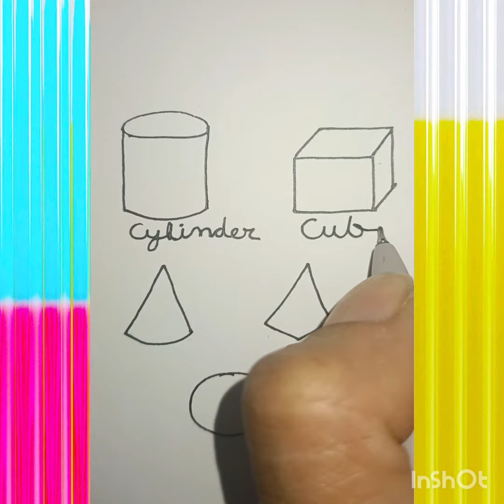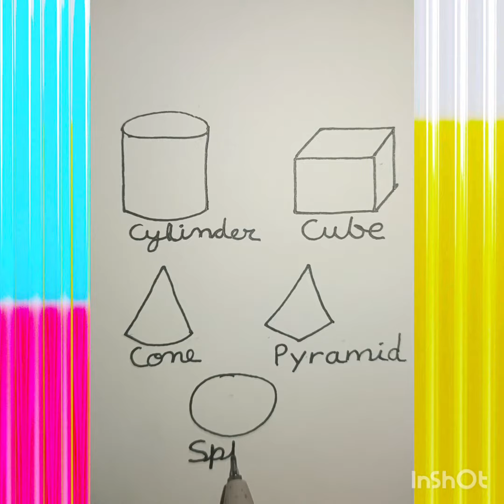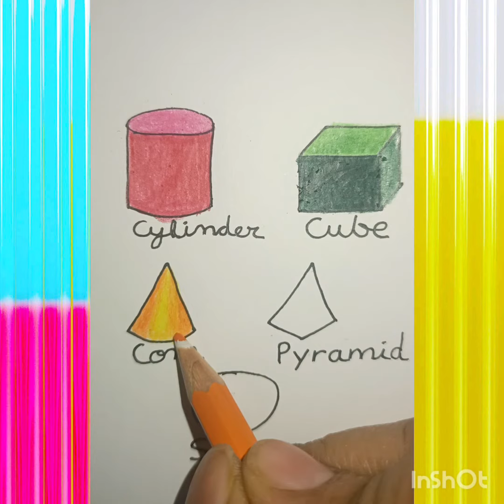learn how to draw 3d shapes draw shapes step by step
learn how to draw 3d shapes draw shapes step by step. our step by step tutorial is designed for kids and toodlers. in this video we will teach you 3d shapes in different colours.